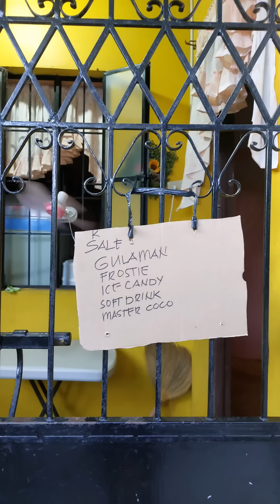Nalulugi na ang negosyo namin kaya nakaisip ako ng paraan para makabawi